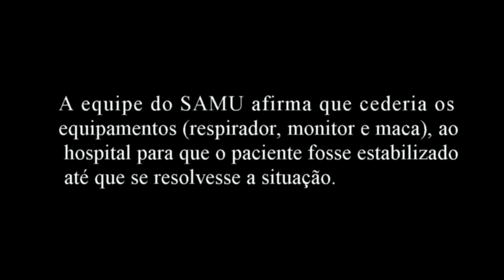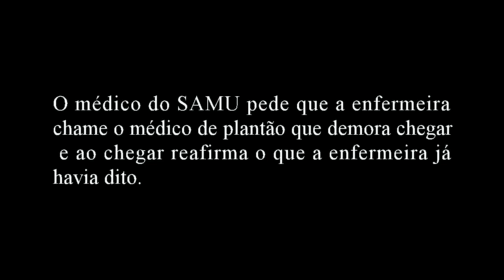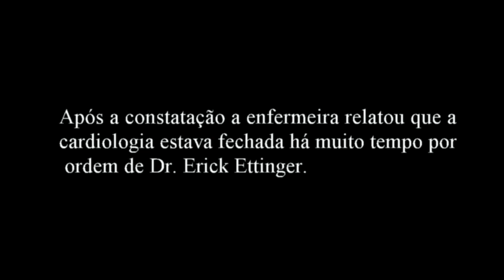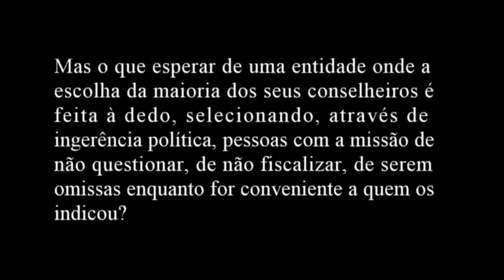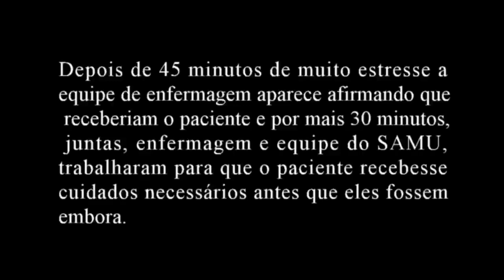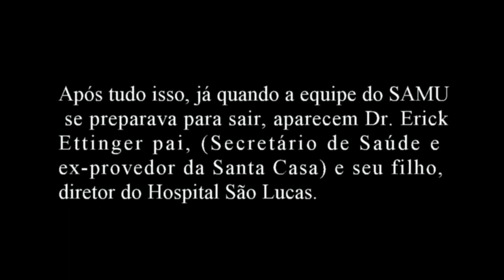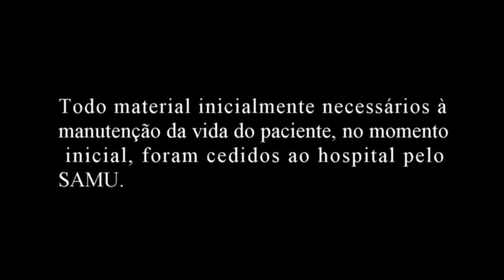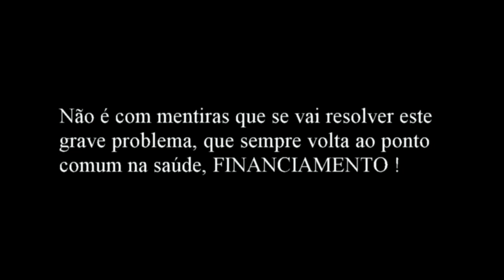Negativa de Atendimento, Hospital São Lucas 05/08/2014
Vídeo sobre a vergonhosa negativa de atendimento a paciente em estado gravíssimo, encaminhado pelo SAMU 192 ao Hospital São Lucas de Itabuna, sob a administração da Santa Casa de Misericórdia de Itabuna, unidade de referência para aquele caso.